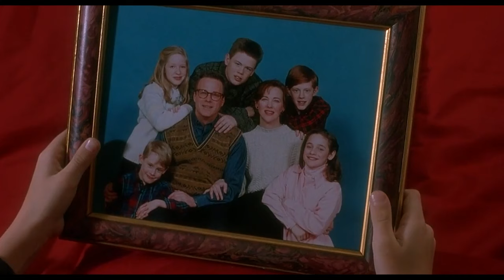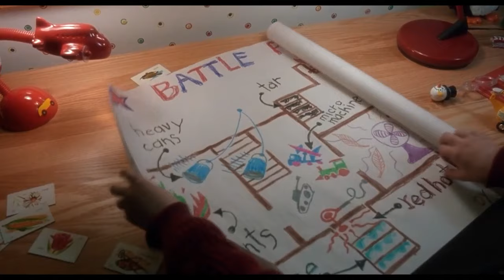Cứ Giáng sinh là phim tự chạy trong đầu | Recap Xàm: Ở nhà một mình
Mobile: Mr. Nguyễn Văn Linh
Zalo (nhanh nhất) và SĐT: 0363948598